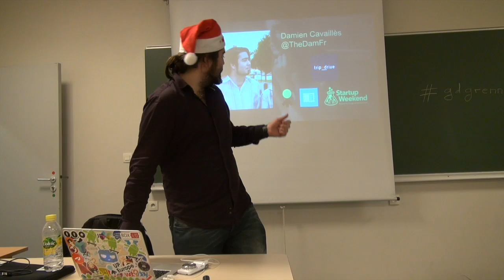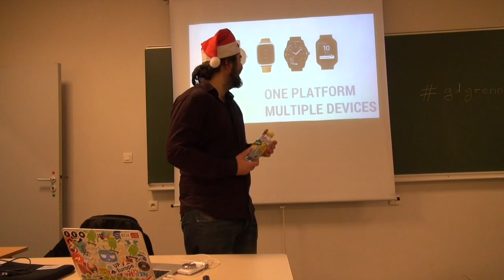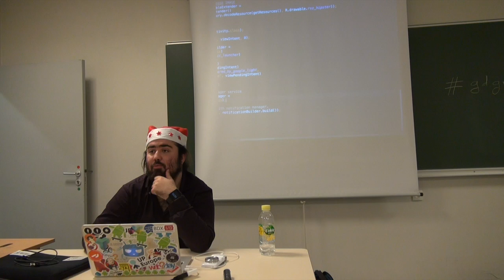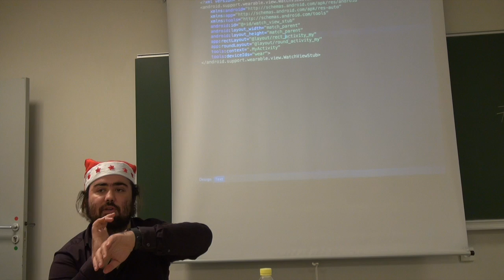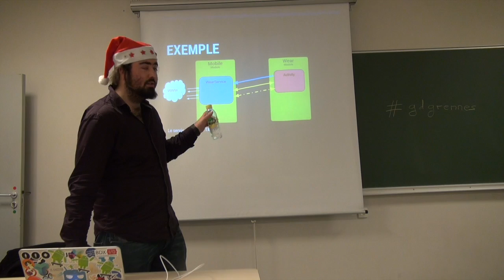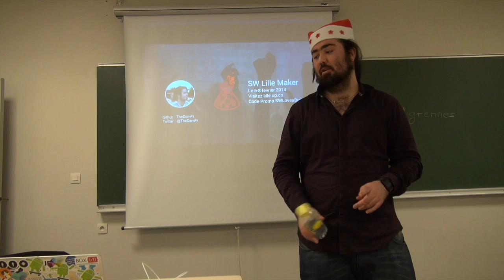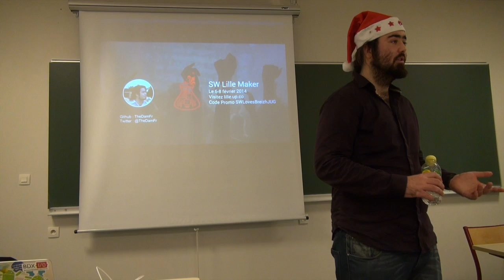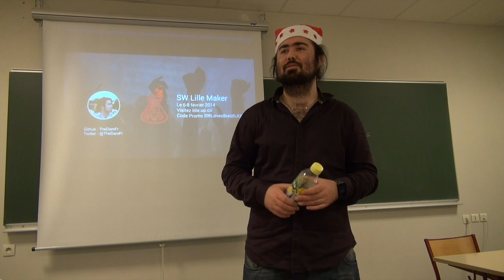AndroidWear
Le but de cette présentation est de bien cerner la plateforme et l'usage approprié. On parlera donc des principes en terme d'UX et d'utilisation de l'API.